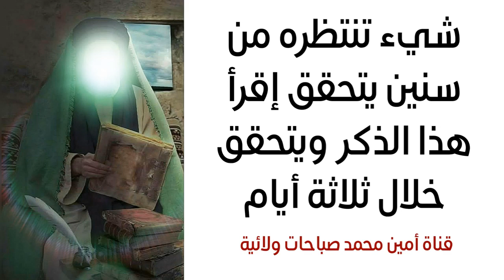شيء تنتظره من سنين يتحقق إقرأ هذا الذكر ويتحقق خلال ثلاثة أيام